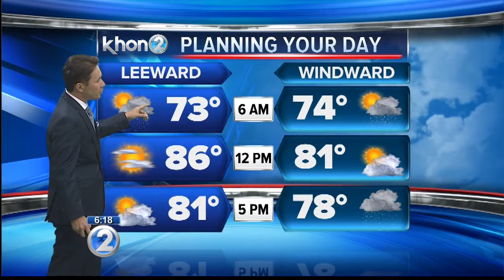KHON2 weather forecast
An east to west surface ridge will persist north of the area through the weekend.